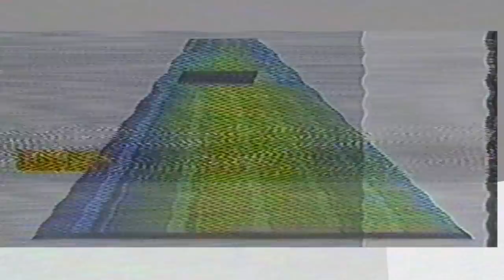LACHANE - Cramp (Official Video)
Artist: LACHANE
Song: Cramp
Album: self-titled
Label: Holodeck Records
Directed by: tronotape (T.C. Johnson)
Shot in Austin, TX

Label Instagram: @holodeckrecords
Label Twitter: @HOLODECKrecords